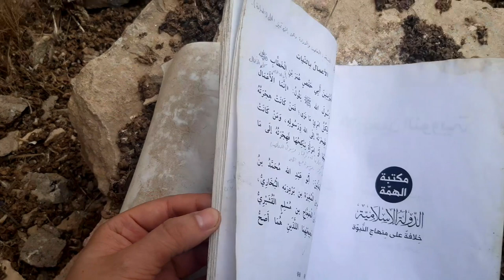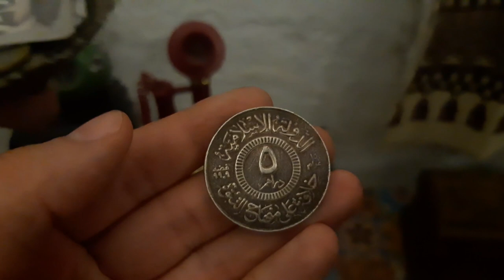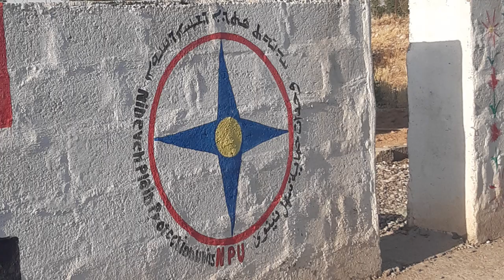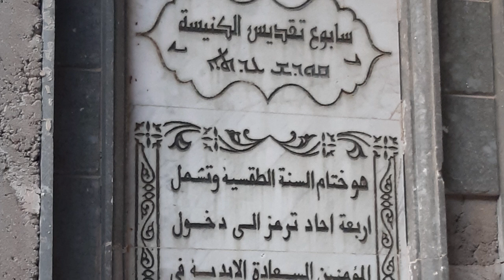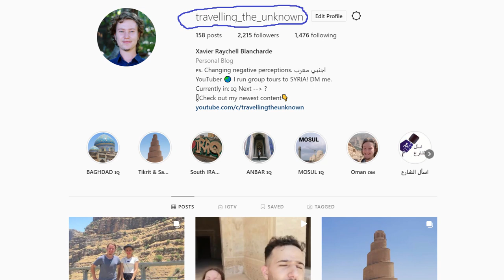A week in MOSUL - War, culture and more!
I first visited Baghdad, Najaf and Babylon in March 2019 (check my channel), but this year's trip to Iraq took me to a whole lot of new places, including Mosul, Diyala, Anbar (Ramadi and Hit) as well as more!

This video covers part 1 of my trip to Mosul.

I organise group tours to Syria and Iraq, with the next one being in January 2022!

EDIT: I have been informed about some small factual inaccuracies in the video. For instance, many people have claimed Mosul to be the second largest city in the country, rather than Basra. In addition, some locals have told me that Bashtabya castle was not damaged by ISIS, but rather due to the soil underneath it collapsing.